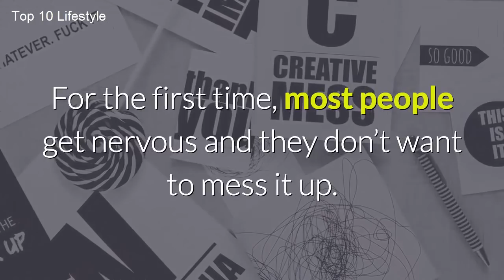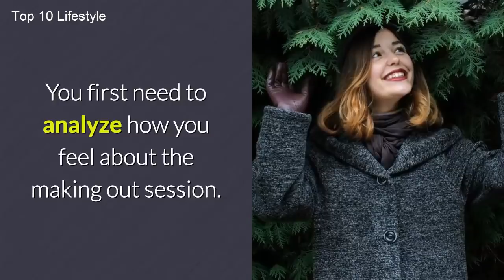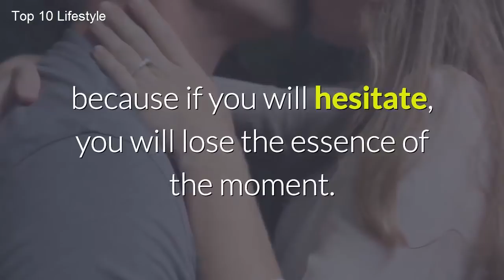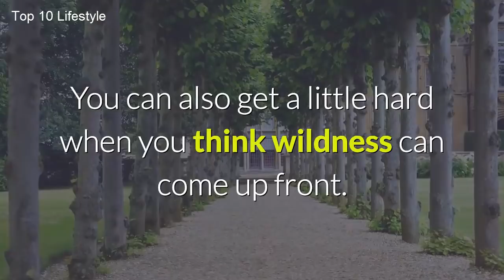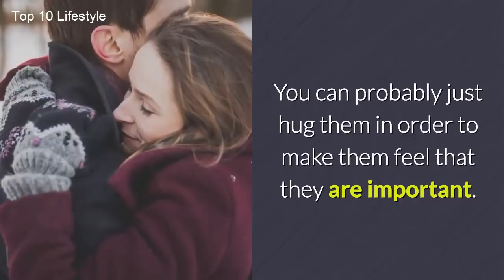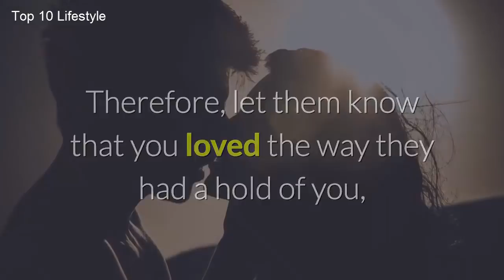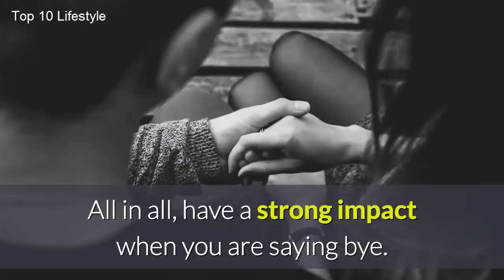14 Tips to Make Out for the First Time ✔✔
How to Make Out for the First Time? How to Kiss?
The most difficult thing for the people who are making out for the first time is how to initiate? People who make out for the first time face the problem of being comfortable.

Making out is usually called the extended time after having a kissing. It is more than a basic kiss and less than foreplay. However, don’t get indulged in the terminology. Instead focus first on the experience of making out, because trust us, it is amazing. A few points written below will help you to make your first experience of first kiss even better.

#1. First Of All, You Need Some Privacy

For the first time, most people get nervous and they don’t want to mess it up. The pressure is high, therefore choose a place which is private and you can freely be yourself around your partner without caring about others. If you are at home or in a room, make sure to turn off the lights if you are not comfortable with the lights on as it is your first time making out with your partner.

#2. Make Yourself Extra Attractive Before Making Out

Give your best in order to look the best version of yourself. If you look great, it will turn them on quite easily and it will be a plus for you. Smell your best, dress your best and look your best self.

#3. Observe Your Feelings That Whether You Are Willing To Kiss

You first need to analyze how you feel about the making out session. If you are already very comfortable with your partner and have no problem in getting intimate with them, then go ahead and take the first step. If you have an intention of kissing your partner or making out with them, make sure you are letting them know from your gestures.

#4. Read The Feelings Of Your Partner

This is an important step. When you are incredibly eager to make out with them, just observe their gestures as well so that you know where to head and when. Gestures give away everything, therefore, make sure you observe them so well. Relax and let them lean on you so that you know when to start.